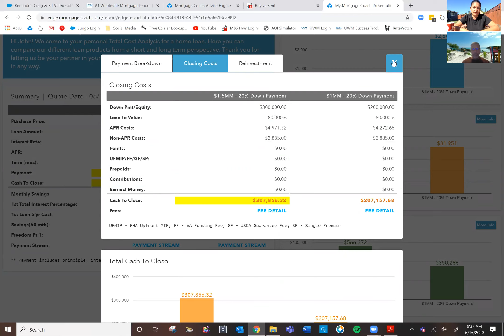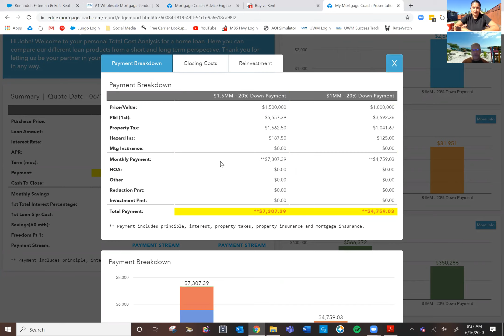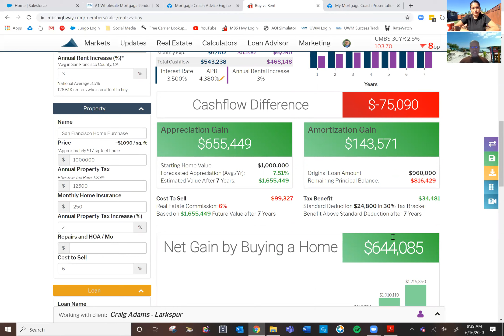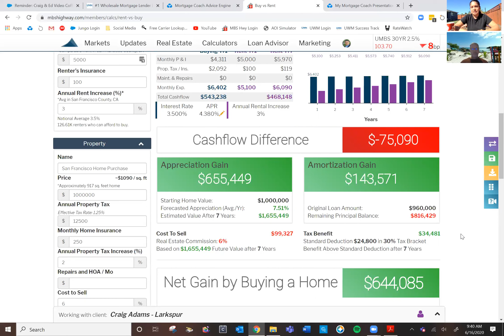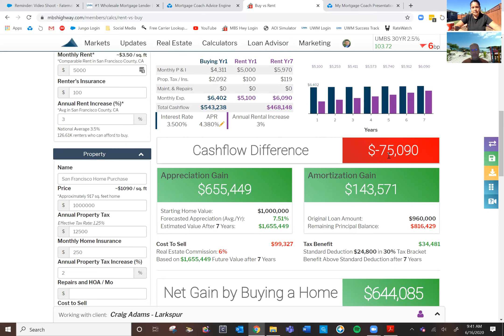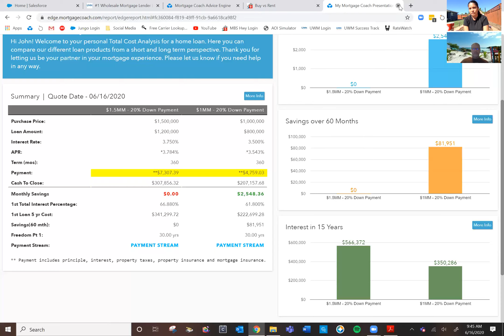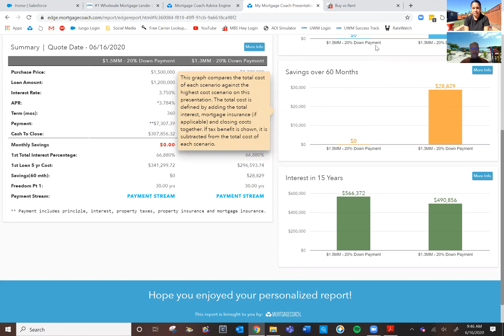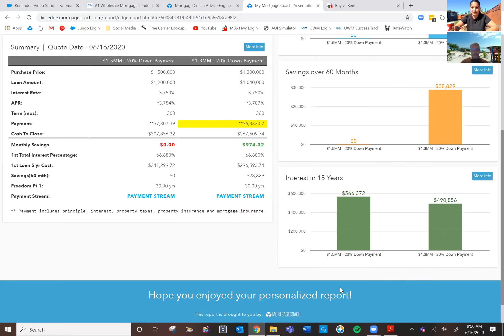Check out this video to know what the mortgage would look like on a purchase of $1M vs $1.5M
In this video we go over:
- the difference in purchasing a property for $1M vs $1.5M
-what the estimated total monthly payments look like
-estimated income needed to qualify for this price point

It is important to track your money and have a plan to achieve your goals.

Ed Diaz, Mortgage Broker  NMLS #249808

Fatemah Nikchehi, Real Estate Broker/Realtor  Lic # 01703928